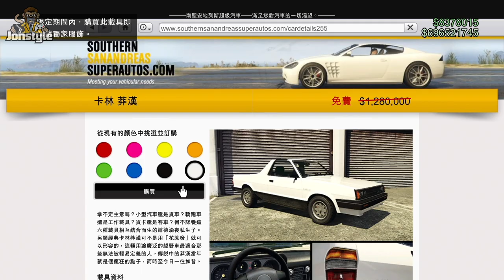GTA 5 越野之王重磅回歸！第二代Subaru BRAT震撼上市！PS5 洛聖都毒品戰》卡林莽漢 | Jonstyle將將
如果你喜歡這個影片系列，請不要忘記分享給你的朋友，幫助我達成100個訂閱者的目標！此外，如果你想要支持我，也歡迎透過影片下方的「感謝超級」進行贊助。

除此之外，我非常歡迎收到大家的意見和建議，讓這個影片系列變得更加完善。如果你有任何想法或建議，請在影片下方的留言區與我分享！

感謝大家的支持和愛護，我會繼續努力製作更好的影片，讓大家享受觀賞！

Computer equipment
CPU: Intel i9-9900K
Motherboard: Gigabyte Z390M GAMING
Memory: 16G DDR4-2666
Hard Disk: 512G SSD + 2TB
Graphics card: Gigabyte RTX2080Ti

1. 禁止轉載營利之使用
2. 禁止放置自身頻道之使用